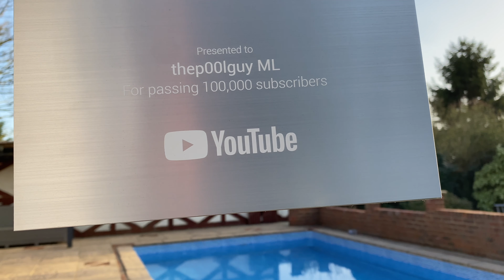Opening my 100k subscriber award